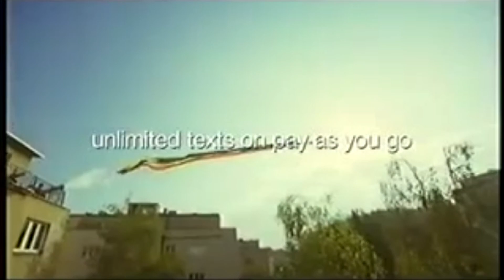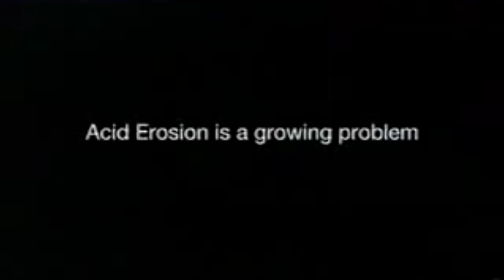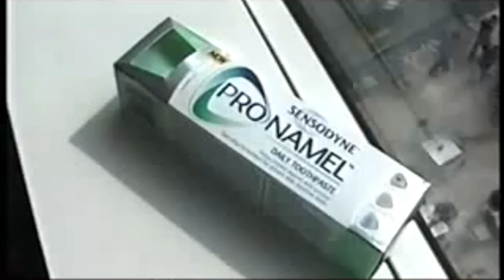ITV4 Continuity Ads 19-02-08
ITV4 Continuity and Adverts February 19th 2008